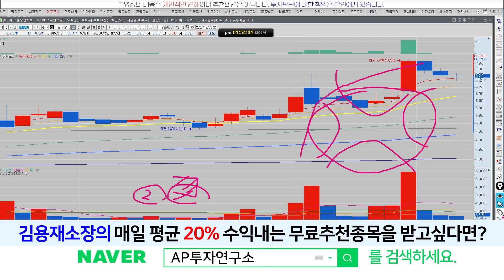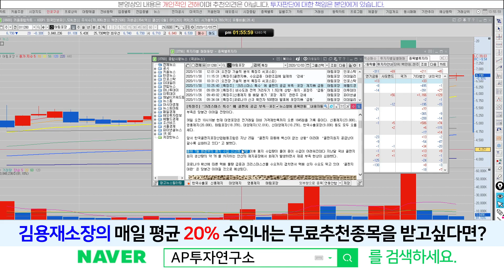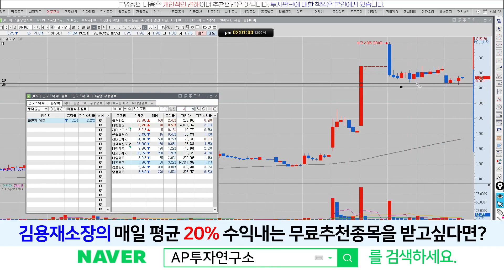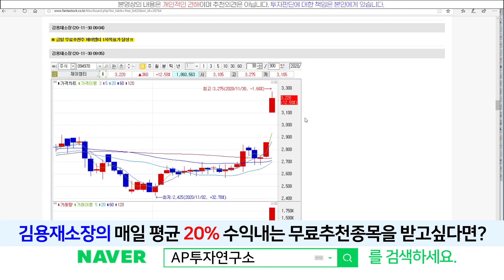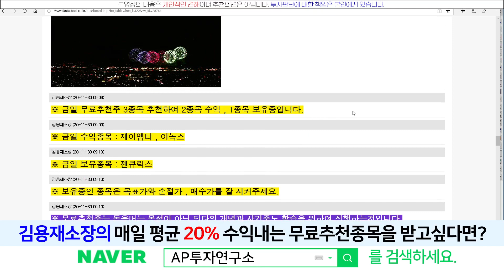태림포장(011280) - 당대최고이슈 짝짓기 기술적분석~! 대장따라서 더 갈수 있을까?